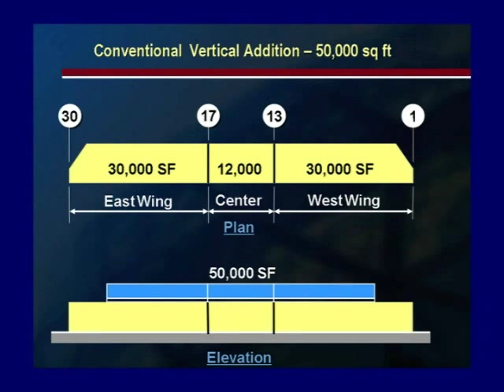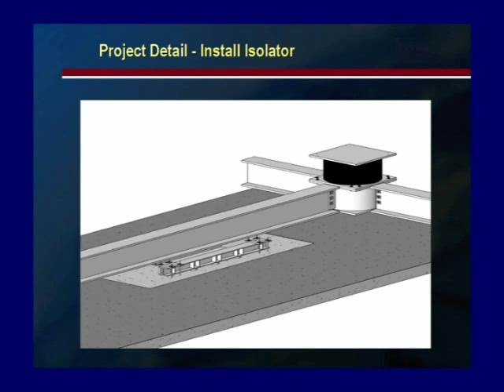Berry St Project Displacement Test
Dynamic Isolation Systems (DIS) is the leader in the Seismic Isolation of bridges and buildings. More than 250 buildings and bridges are protected from earthquakes by DIS seismic isolators.